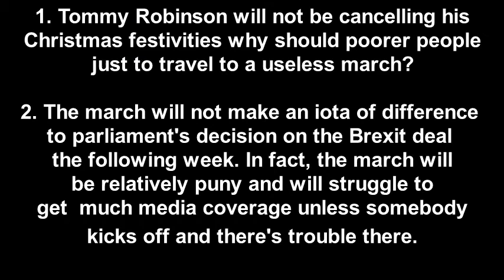Tommy Robinson's Uncle Tom Hyping Up Tommy Fans To Attend March - Christian Concern